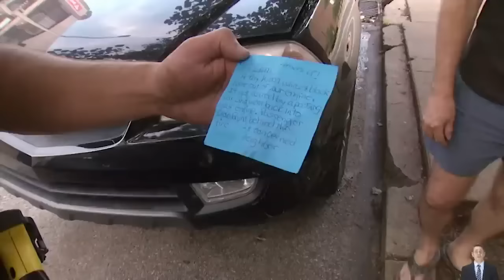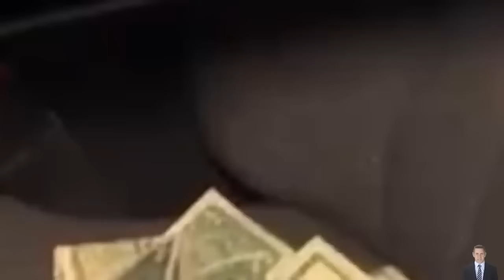COPS Season 33 Episode 17 18 19 20 🚔 COPS New Season 2022 Full Episodes HD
COPS Season 33 Episode 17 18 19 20
Episode 17: Over the Hill
Episode 18: Hefty Amounts
Episode 19: Anger Management
Episode 20: Totaled Car Karma